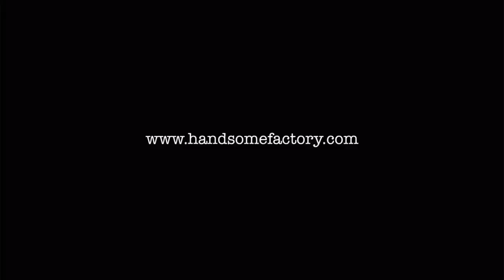Classic Long Trim Side Part With Barber Andy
Barber Andy HFbarberANDY at Handsome Factory Barbershop’s @lanecrawford IFC & Central 2 shows us how to style your own Classic long trim side part at home using @layrite Supershine Cream

Lane Crawford IFC Location
Menswear Department: Podium 3, 8 Finance Street, Central, Hong Kong
Central 2  Location2/F Central Corner, 9-11 Cochrane Street, Central

經典Long Trim side part
理髮師 Andy

駐守中環二店及中環連卡佛內的理髮師 Andy HFbarberANDY ，示範如何在家使用@LayriteSupershinecream 中強度亮色水溶性髮蠟打造經典一個Long trim side part 髮型。

連卡佛男專區： 中環金融街8號國際金融中心商場3樓
中環二店：中環閣麟街9-11號2樓
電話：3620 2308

Handsome Factory Barber Shop
Founded in 2015, with a goal to provide an authentic 1950s classic barbershop experience, Handsome Factory Barbershop has quickly gained its reputation as the premier barbershop in Hong Kong for the gentlemen with a discerning taste.

Located in: Causeway Bay 1 & 2, Central 1 & 2, T.S.T, Wan Chai, W Hong Kong, and Lane Crawford IFC
With an extraordinary team of talented barber artisans, their dedication to quality and passion for the pure art form and culture of barbering, will continue their reputation for decades to come.